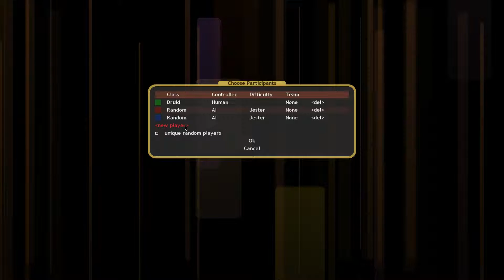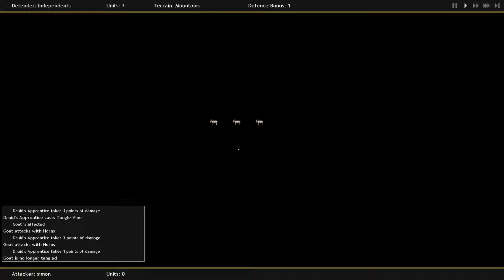Conquest of Elysium 3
Conquest of Elysium 3: essais d'apprentissage du jeu.